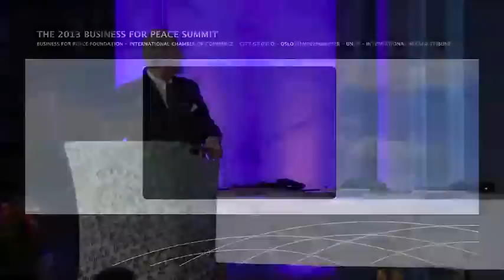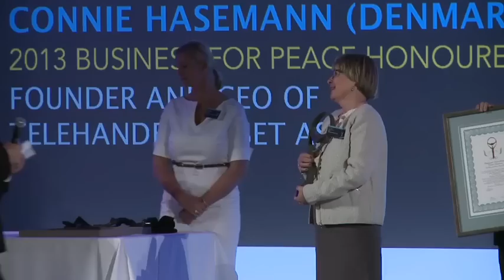Arif Naqvi receives 2013 Oslo Business for Peace Award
Arif Naqvi, Founder and Group Chief Executive of The Abraaj Group, has received the 2013 Oslo Business for Peace Award at a ceremony in the Oslo City Hall, Norway. Mr Naqvi is the first Chief Executive from the United Arab Emirates and from within the global private equity industry to receive this award. The award was presented to Mr Naqvi by the Governing Mayor of Oslo, Mr Stian Berger Røsland, and the Chairman of the Business for Peace Foundation, Mr Per L Saxegaard.